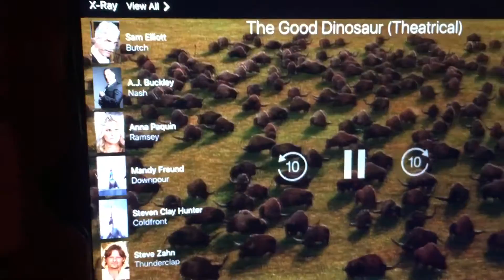Jobs -The Good Dinosaur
When you get a rock and scream he's coming another I have other load of all Holly told Ross was What Rustlers.